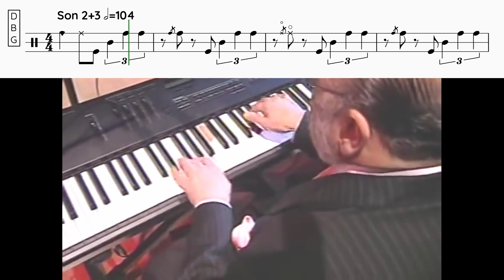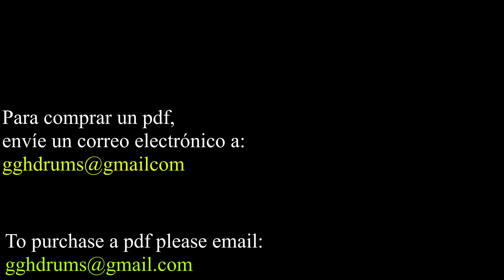LITTLE JOHNNY CONGA TRANSCRIPTION